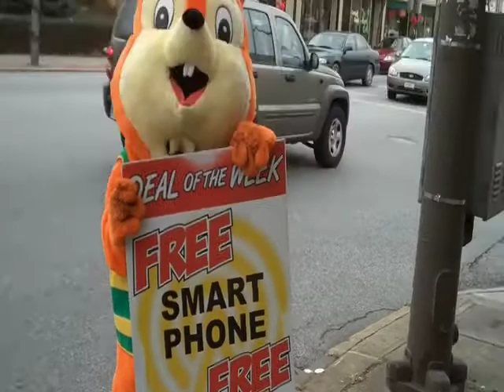Chipmunks, Owls, and Churches: Internet and Inbound Marketing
TuffGuy and I took a walk this afternoon and received a lesson in outbound advertising and inbound marketing. It was a surprise but really shouldn't have been. Owls!

The shame of it was I should have had some of the business people I mentor along because the lessons were profound and immediate. Not only were there examples of traditional brick and mortar traffic building strategies, there were also attempts to innovate.

Additionally, there are churches for sale and others being demolished! Grand Openings in the midst of it all!

I will expand upon the video in the morning...I hope you find it interesting!

Professor John P. J. Zajaros, Sr.

PS, For an amazing program designed to take your traditional business or your inbound marketing efforts to the next level...fast!